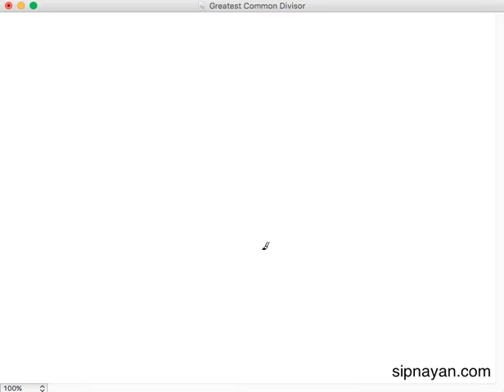GCD3 Exercises on Getting the GCD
In this video, we discuss examples on how to get the GCD of two or more numbers.